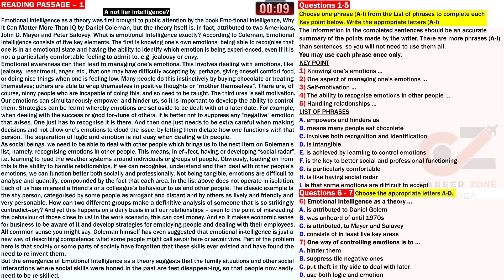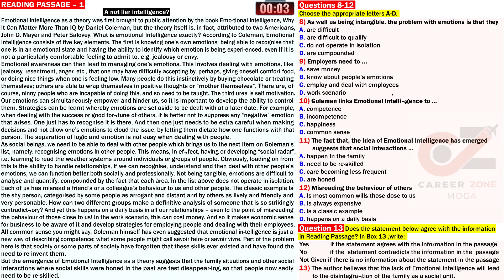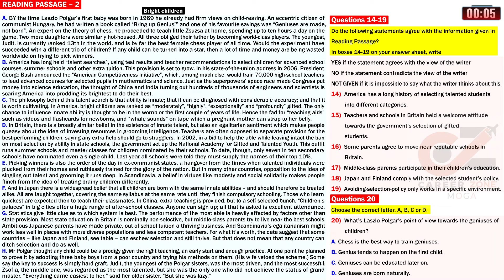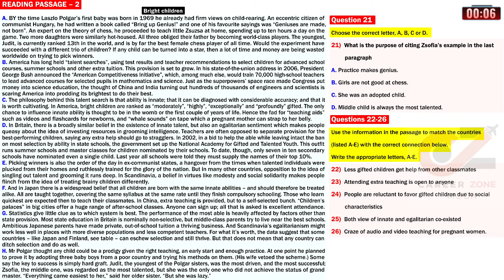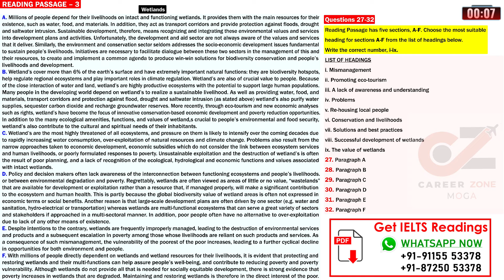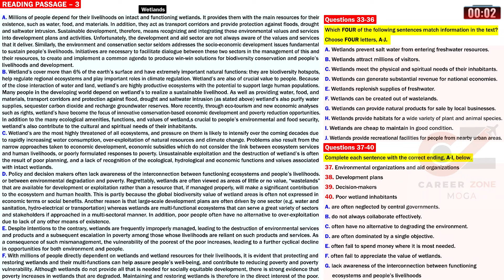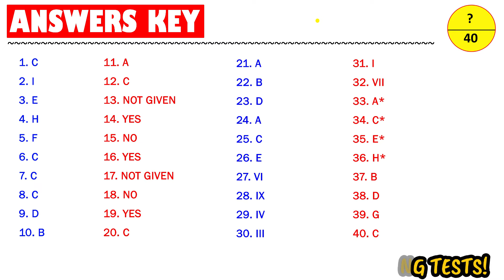IELTS Reading Test 2024 with Answers | 17.05.2024 | Test No - 202